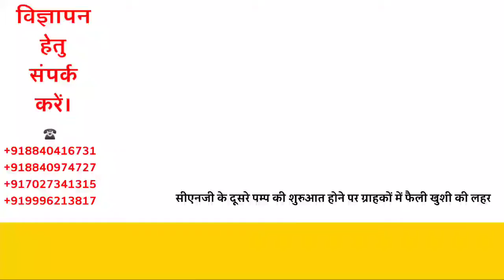सीएनजी के दूसरे पम्प की शुरुआत होने पर ग्राहकों में फैली खुशी की लहर